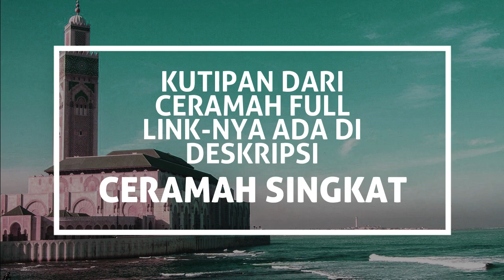DALIL VALID DI BIBEL Yesus Keturunan Nabi Ibrahim | Ustadz MENACHEM ALI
Menarik. Langsung saja kita ikuti kajian yang diuraikan oleh Ustadz Assoc Prof Dr MENACHEM ALI. Seorang pakar Filologi (ilmu tentang naskah kuno) dan dosen FIB Universitas Airlangga Surabaya. Beliau mahir bahasa Arami dan Ibrani, bahasa umat aslinya Yesus.

Beliau mualaf dan mantan petinggi ISCS yang didirikan oleh Dr. Bambang Noorsena. Dr Bambang sejak akhir 1997, setelah mempelajari dari dekat gereja-gereja Arab di beberapa negara di Timur Tengah, ia menawarkan kekristenan Suriah sebagai wacana dalam menembus kebuntuan dialog teologis Kristen-Islam.

Ustadz Asooc Prof Dr MENACHEM ALI juga wakil Direktur AWF (Abdullah Wasian Foundation), yang didirikan untuk melanjutkan perjuangan Ustadz Abdullah Wasian yang dikenal sebagai pakar Kristologi terkemuka di Indonesia. Juga menjadi direktur Yeshiva Institute, lembaga pemerhati budaya Israel & bahasa Ibrani.

Ini adalah versi kutipan ceramah dari versi ceramah fullnya:
"SEMUA SEPAKAT TAK ADA RAGU Nabi Terakhir Diharap Ibrahim Ialah Nabi Muhammad" yang bisa dilihat di sini

Kali ini dalam serial ceramah singkat 'MISI NABI TERAKHIR' #12 di sini.

Berisi beragam video terkait cerita topik:
- Kristologi
- Perbandingan agama
- Islam vs Kristen
- Kisah mualaf